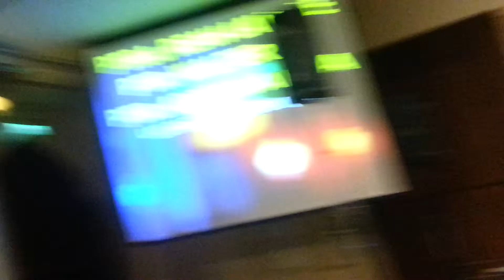JRFIM-UAE Ordiance of Lay Pastors.(2) 21nov214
JRFIM-UAE @8th years anniversary
And ordiance of lay Pastors
November 21,2014
Pstr. Adrian Aballa - sargia
Pstr. Walter Ico - abudabi
Pstra. Rhea Lavalle